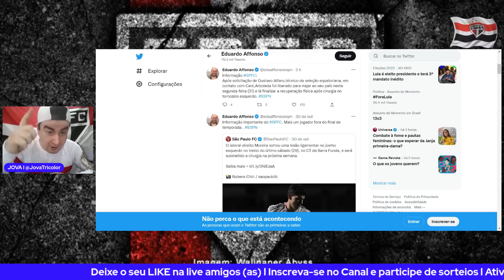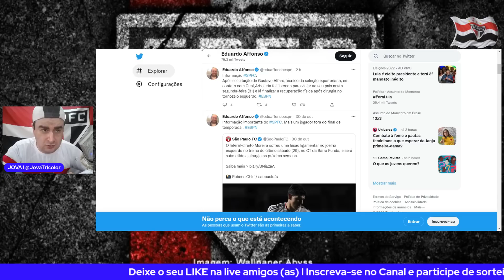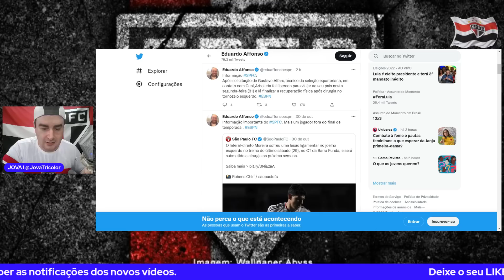+1 DESABAFO! TREINEIRO LIBEROU O ARBOLEDA l SPFC EM SEGUNDO PLANO l CONSTRUTORES ATÉ O FINAL DO ANO.